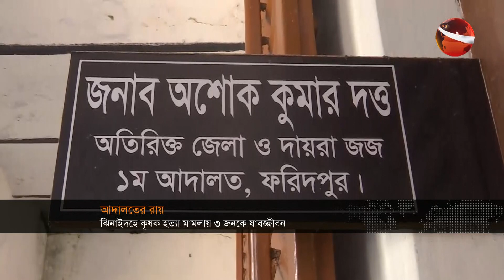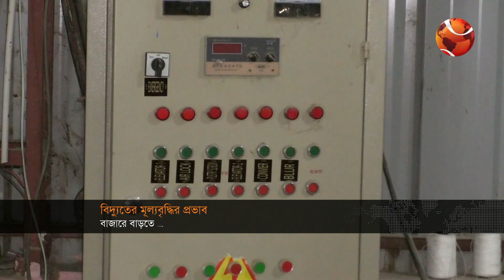দেশের খবর | 5:30 PM | Desh 24 | 5 March 2023 | Channel 24 Bulletin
»» Office Address:
Bangladesh.